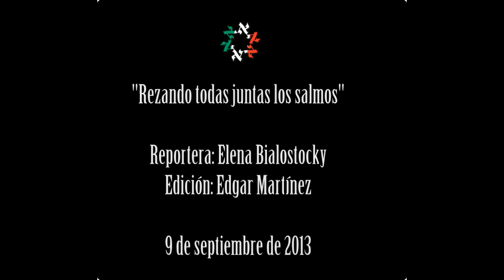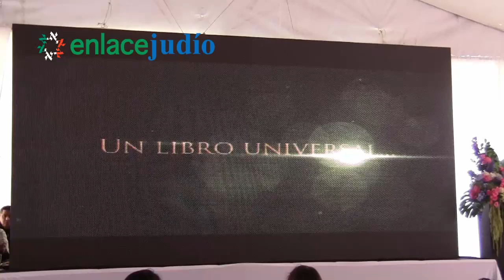Enlace Judío - Rezando todas juntas los salmos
Reportaje: Elena Bialostocky

Edición: Edar Martínez

9 de septiembre de 2013